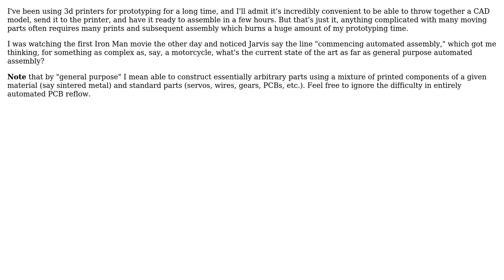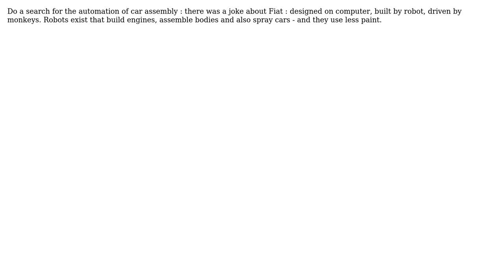Engineering: General purpose automated assembly?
With thanks & praise to God, and with thanks to the many people who have made this project possible! | Content (except music & images) licensed under CC BY-SA | Music | Images & others | With thanks to user TheEnvironmentalist user Solar Mike and the Stack Exchange Network Trademarks are property of their respective owners. You are responsible for your own actions.